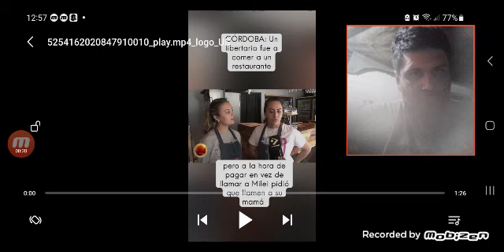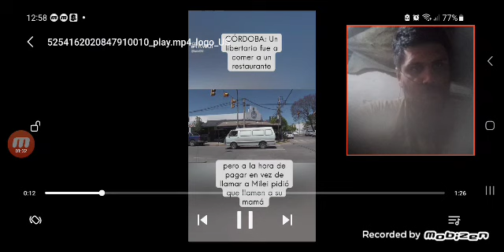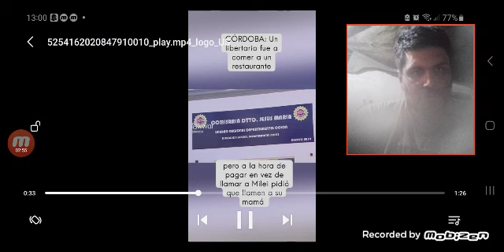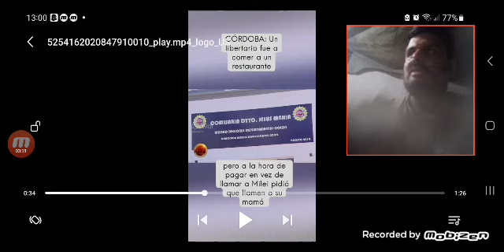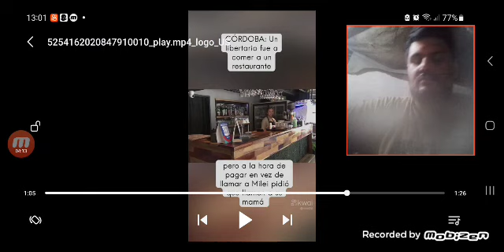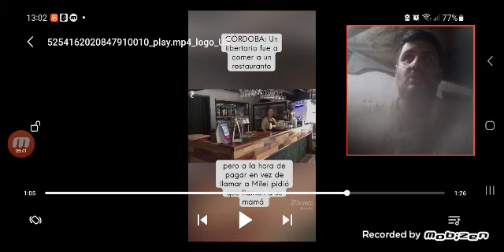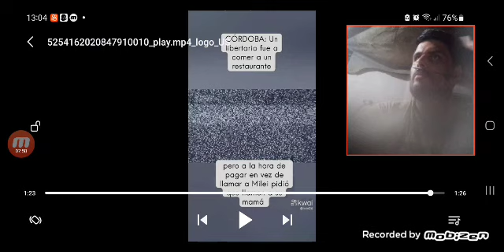un libertario fue a comer a un restorant y no pago